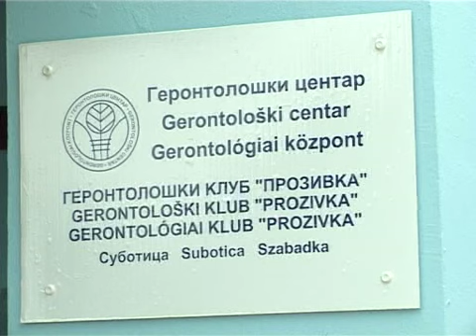Gerontološki klub na Prozivci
MZ Prozivka dobila je gerontološki klub koji, za razliku od ostalih, neće opterećivati gradski budžet, nego će troškove održavanja snositi mesna zajednica. Prozivka ima blizu 2000 starih lica, tako da je osnivanje gerontološkog kluba ideja koja je oduševila starije meštane ovog dela grada. Otvaranje devetog gerontološkog kluba na teritoriji grada Subotice, pomogao je pokrajinski sekreterijat za zdravstvo i socijalnu politiku.

Krista Džabadovski stanovnica je Prozivke, a članica je geronotloškog kluba 1. već godinu dana. Otvaranje ovog kluba, mnogo joj znači jer se nalazi u neposrednoj blizini njenog stana, a osim toga, u klubu će se viđati sa pripadnicima njene generacije. Osim Kriste, još dve hiljade meštana imaće priliku da koristi usluge ovog kluba.

Pre tridesetak godina u ovu mesnu zajednicu doselio se veliki broj mladih ljudi. Tada je Prozivka dobila svoju predškolsku ustanovu. Danas kada nešto više od 15 odsto stanivništa Prozivke čine stari ljudi, gerontološki klub samo je dokaz da se o najstarijim sugrađanima u Subotici vodi računa.

Osnivanje kluba pomogao je pokrajinski sekreterijat za zdravstvo i socijalnu politiku.

Projekat osivanja geronotoloških klubova otpočeo je prošle godine širenjem njihove mreže na teritorijama Zorke, Malog Bajmoka, sada Prozivke, a čeka se završetak radova i otvaranje u Maloj Bosni kao i u Tavankutu.